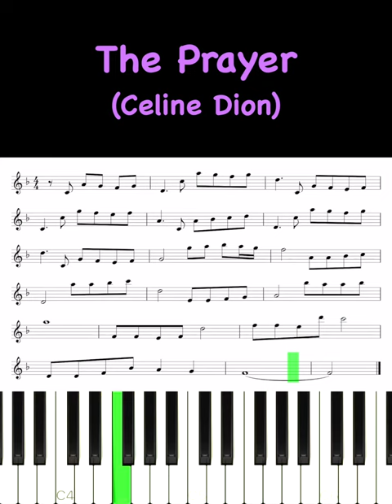Andrea Bocelli - The Prayer